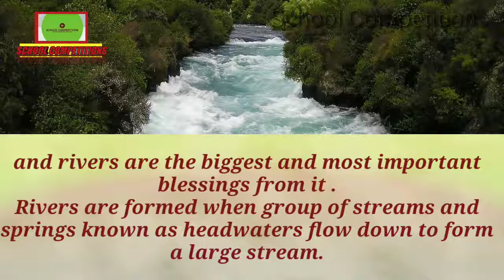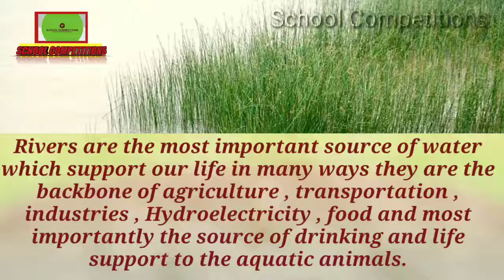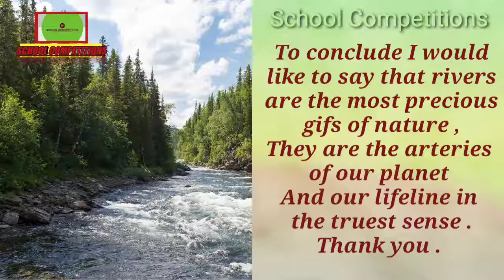Rivers Gifts Of Nature# Save Rivers Save Life# Importance Of Rivers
rivers carry water and nutrients to areas all around the earth .
They play a very important part in the water cycle ,acting as drainage channels for surface water.